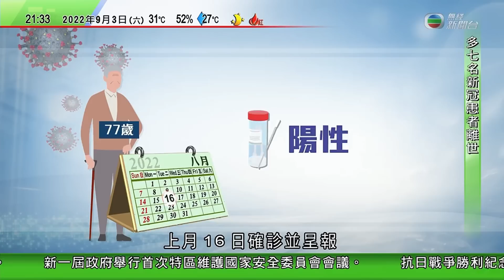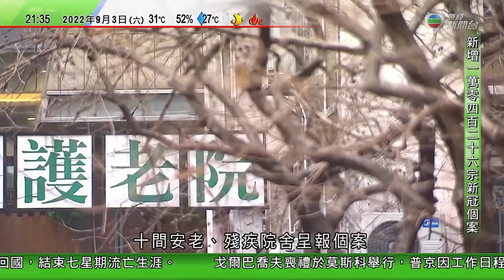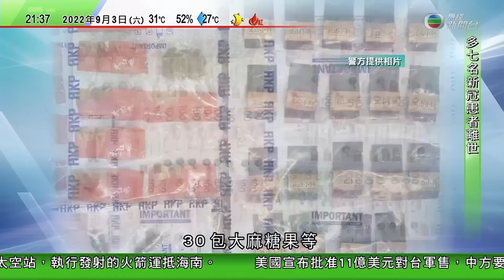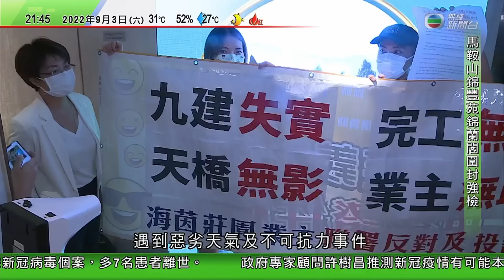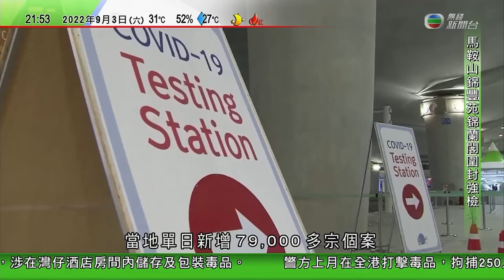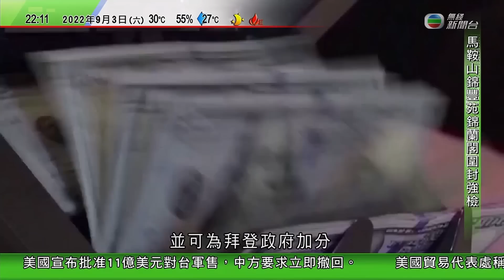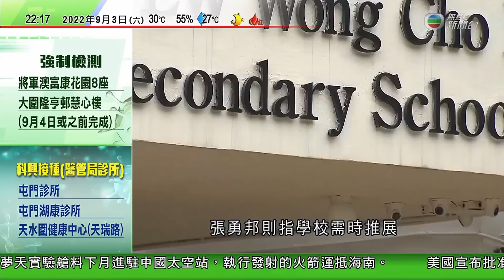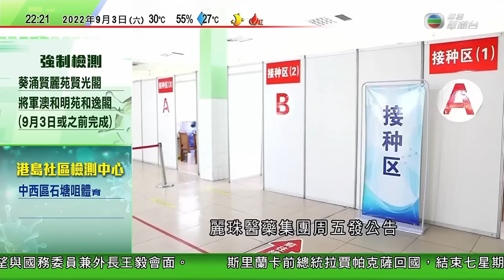無綫10:00一小時新聞 TVB NEWS｜2022年9月3日｜林芳正冀會晤王毅 稱日本時常開放與中國對話大門｜香港新增確診再破萬 醫管局再籲高危患者盡早求醫｜阿根廷不明肺炎增至十宗 世衞密切監察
0:00 1000一小時新聞
6:45 林芳正冀會晤王毅 稱日本時常開放與中國對話大門
19:52 香港新增確診再破萬多7人死亡 醫管局再籲高危患者盡早求醫
34:28 阿根廷不明肺炎增至十宗累計三死 世衞密切監察